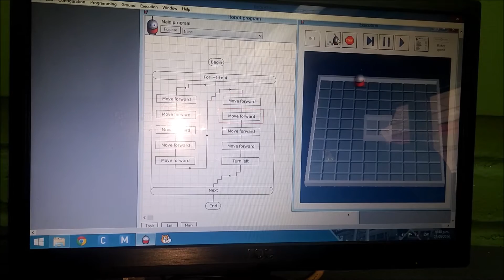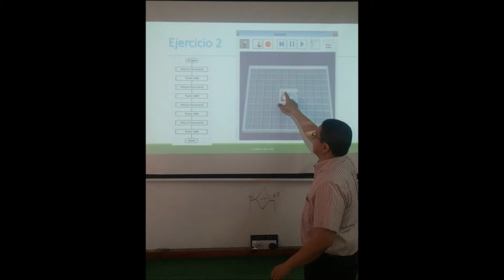Clase 2 Taller de Robotica Educativa UGB CRU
Segunda clase, realizada el 11  de Junio del 2016, con el tema simuladores 2D, se trabajo con 4 simuladores y se hablo de la logica de la matematica, introduccion a la programacion y animacion de un robot , impartido por: Lic. Ademir Bermudez y Ing. Alcir Quintanilla